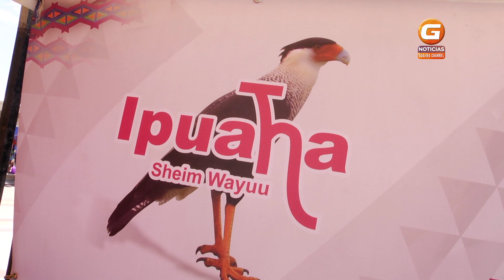FERIA DEL EMPRENDIMIENTO URIBIA 2019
ESTE SÁBADO SE LLEVO A CABO LA PRIMERA FERIA DEL EMPRENDIMIENTO DONDE LAS MAS IMPORTANTES EMPRESAS REALIZARON UN MUESTRARIO DE SUS PRODUCTOS Y SERVICIOS.  LA MÁS AMPLIA OFERTA DE PRODUCTOS Y SERVICIOS ALIADOS
“INNOVA , CREE , CREA Y HAZLO REALIDAD”
UN ESPACIO PARA TODOS🙌